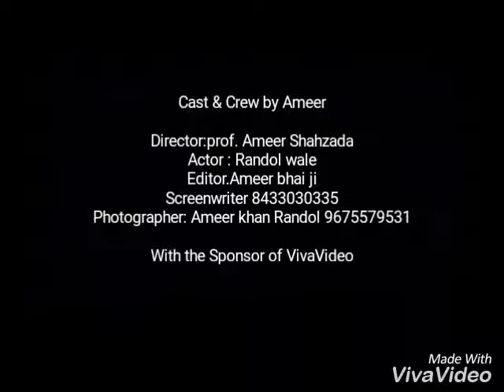अमीर रंडौल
अमीर रंडौल जिला सहारनपुर उत्तर प्रदेश